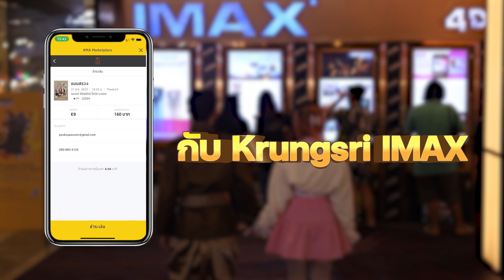ถึงเบี้ยจะลืมพก อย่าลืมยกKMAมาแสกน